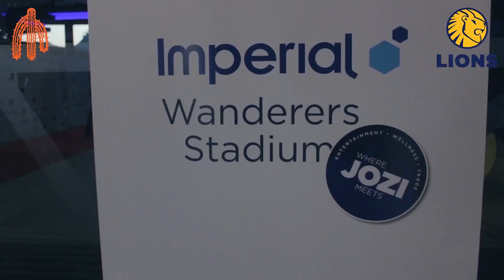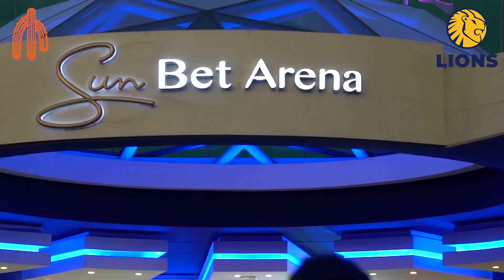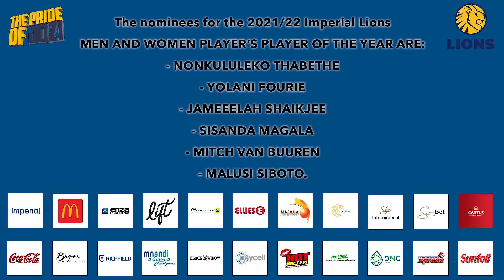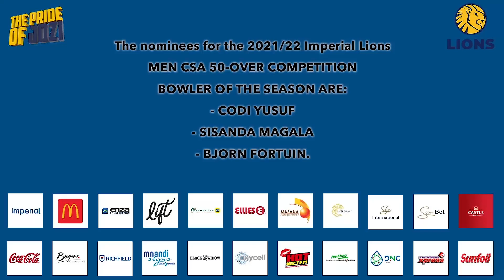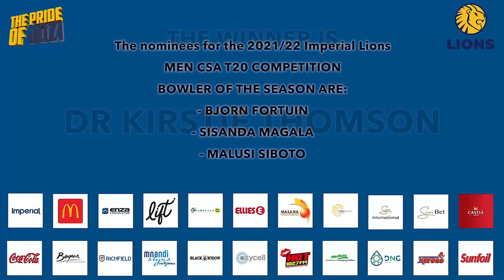Highlights | 2022 Lions Cricket Awards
The 2022 Lions Cricket Awards were held at the SunBet Time Square Arena in Menlyn Pretoria on 28 May 2022.

Video Credit: Media Maniak